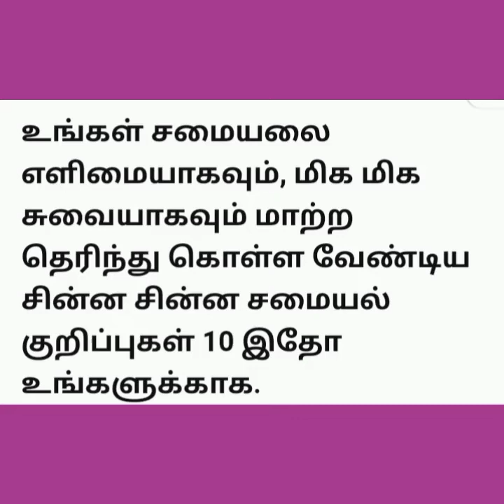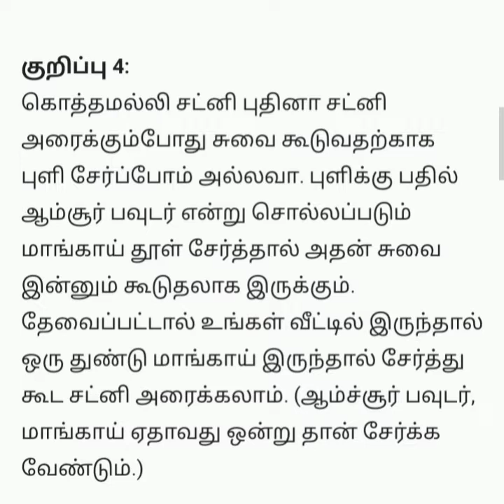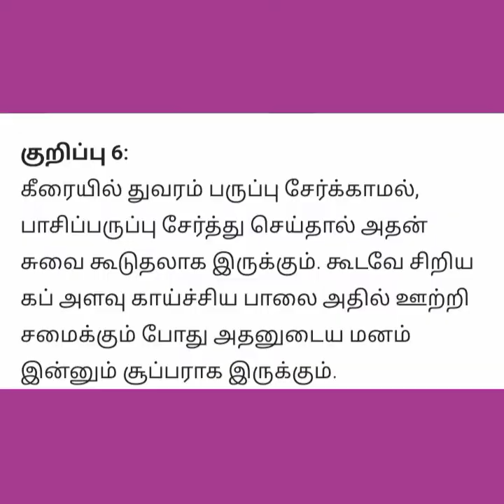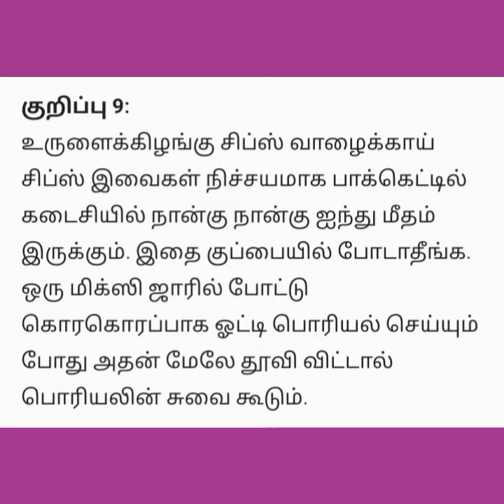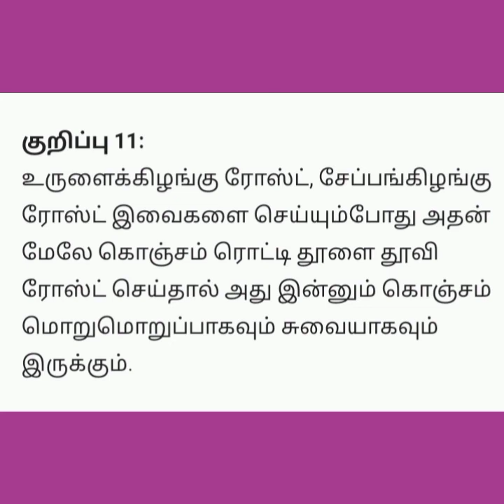உங்கள் சமையலை எளிமையாக மாற்ற சில தகவல்கள்